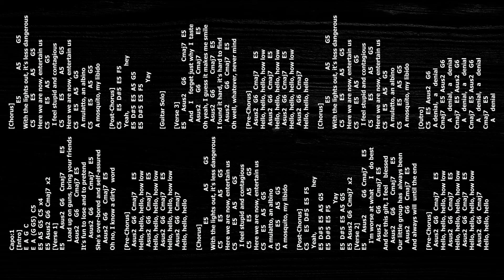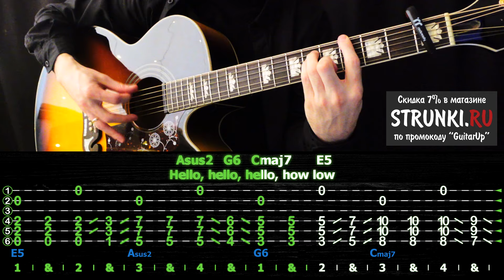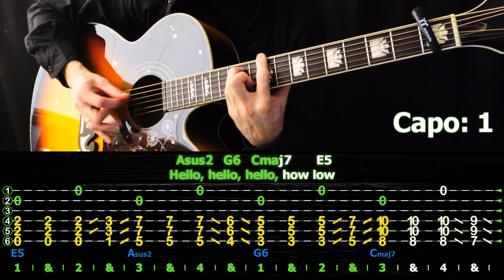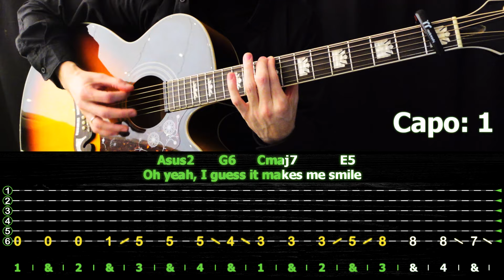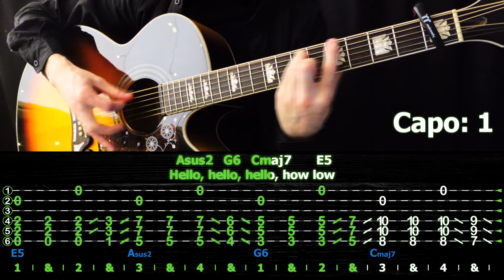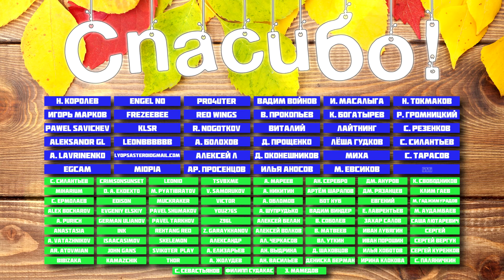Как Играть Nirvana - Smells Like Teen Spirit на Одной Гитаре за Час! Разбор Песни табы, аккорды, бой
- Подробные разбор
- Тексты песен
- Табы в PDF и GuitarPro формате
- MP3 файлы (голос, гитара)
- Видеотабы с оригинальным звуком

● Тайминг:
0:00 - Руководство и текст песни
0:07 - Вступление
0:43 - Куплет №1
0:59 - Предприпев №1
1:15 - Припев №1
1:40 - Проигрыш №1
1:49 - Куплет №2
2:13 - Предприпев №2
2:29 - Припев №2
2:55 - Проигрыш №2
3:04 - Соло
3:34 - Куплет №3
4:17 - Припев №3
4:42 - Концовка

● Текст песни:
Каподастр: 1
[Intro]
E  A  G  C
E  A  (G G5)  C5
E5  A5  G5  C5  x4
E5  Asus2  G6  Cmaj7  x2
[Verse 1]
E5        Asus2   G6    Cmaj7           E5
     Load up on guns, bring your friends
    Asus2     G6       Cmaj7  E5
It's fun to lose and to pretend

[Pre-Chorus]
Hello, hello, hello, how low

[Chorus]
 C5           E5          A5       G5
Here we are now, entertain us
  I feel stupid and contagious

[Post-Chorus]
C5      E5  D#5  E5  F5
 Yeah,                          hey
E5  D#5  E5  A5  G5
E5  D#5  E5  F5
                           Yay

[Verse 2]
    I'm worse at what      I    do best
And for this gift, I feel    blessed
Our little group has  always been

[Post-Chorus]
 Yeah,                          hey
                           Yay

[Guitar Solo]

[Verse 3]
    And    I    forget just why  I  taste
Oh yeah, I guess it makes me smile
I found it hard, it's hard to find

[Outro]
C5    E5  Asus2    G6
 A denial,   a    denial
Cmaj7    E5  Asus2    G6
Cmaj7    E5
    A    denial